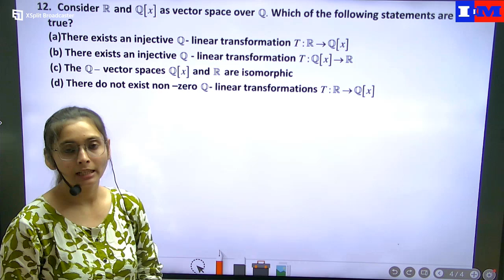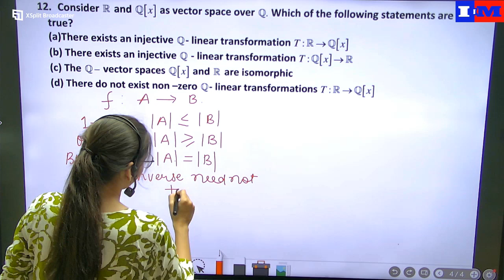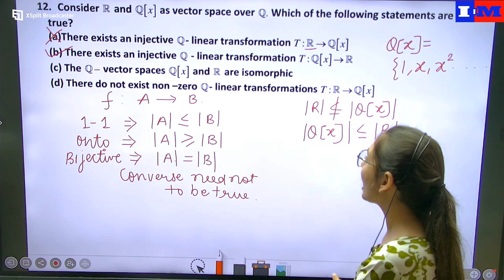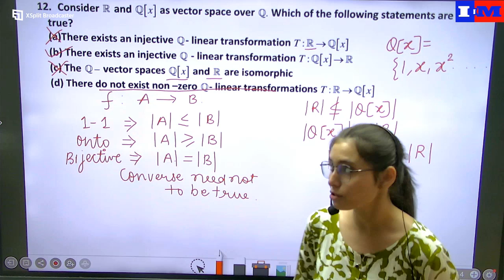CSIR NET JUNE 2024 (LINEAR ALGEBRA) QUESTION ID 704072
Paper Solution of Csir Net June 2024 Question ID 704072